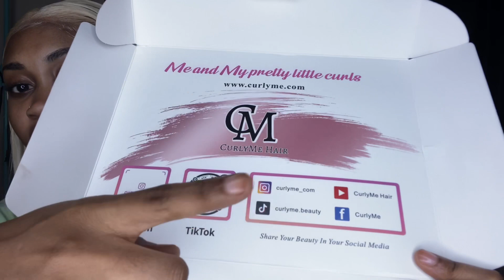The Best 613 blonde 10” wig ft curlyme hair!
Hair info：CurlyMe Peruvian Blonde #613 Straight bob Glueless Wig in 10’’,130% density